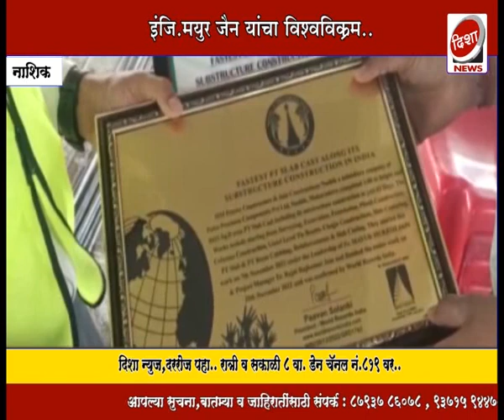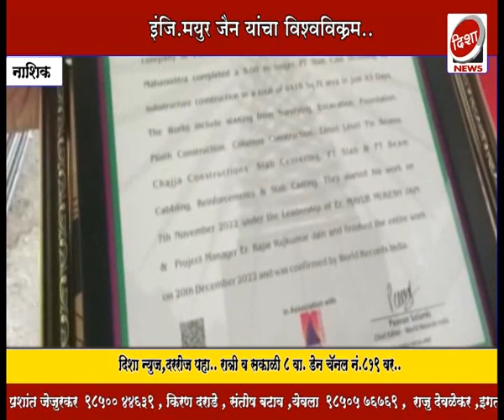इंजि. मयुर जैन यांचा विश्वविक्रम,४३ दिवसात केले कंपनीचे बांधकाम...